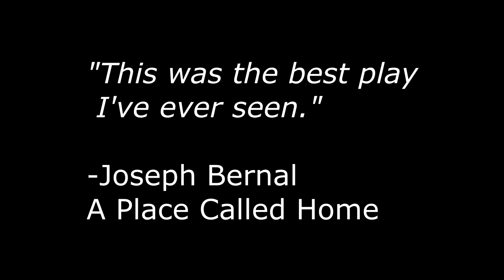Theatre As A Learning Tool - Building The Wall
During our world premiere, record-breaking run of Building The Wall by Robert Schenkkan, we invited many school groups to watch, learn, and engage with intimate, imminent, vital theatre. Tune in for interviews with students, Fountain artists and staff, and educators

Theatre as a Learning Tool brings underserved students from across Southern California — many of whom have never been to an intimate theatre — to The Fountain Theatre to experience live theater at one of Los Angeles’ premiere venues. Known for producing work that is both artistically excellent and dedicated to strengthening attitudes of tolerance and social justice, The Fountain provides young people with a uniquely intimate educational experience. Here, by watching a play, studying the script and accompanying study guide, and engaging in a post-show discussion with the artists, students can share their thoughts and feelings with one another, their teachers and professional theatre artists in meaningful dialogue about issues that matter.

Many thanks to the Breese Youth Center, A Place Called Home, and the legendary Mauricio Cortez & family for generously volunteering their interviews and photos.